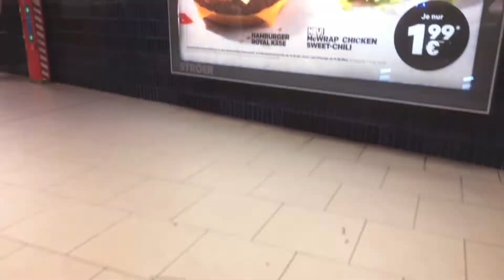Travel Vlog :Munich, Germany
Travel Vlog :Marienplatz , München in Germany.